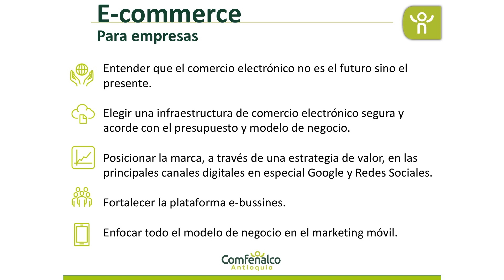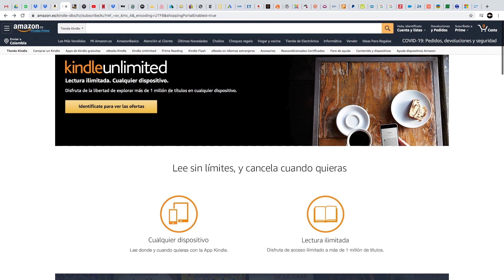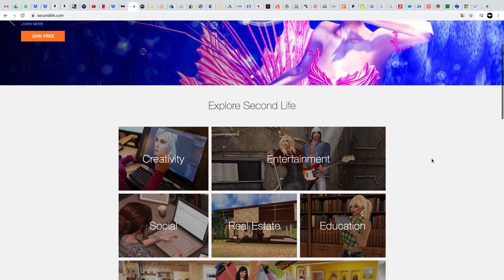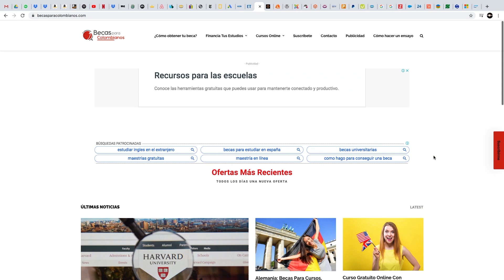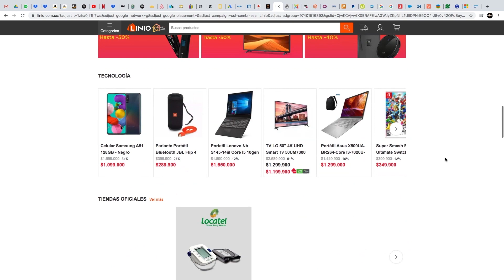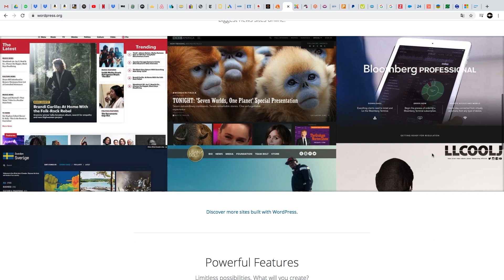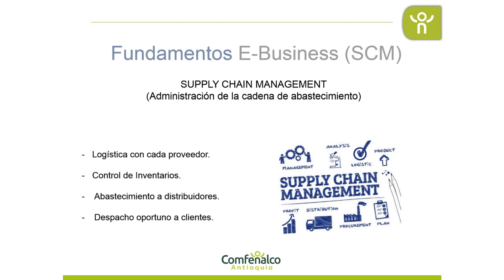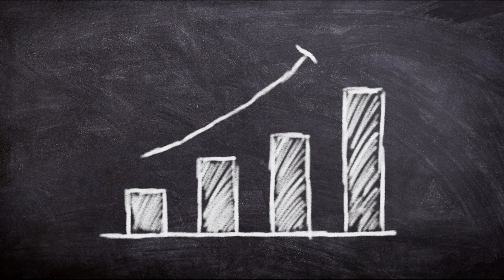Curso de Comercio Electrónico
Cinco decisiones a las que se enfrenta cualquier tipo de negocio para incursionar en el comercio electrónico

Especial sobre comercio electrónico realizado por: Damián Arias Lotero, experto en marketing de la Universidad de Medellín.

Ser una empresa On-Line es una decisión acertada para ingresar a la cuarta revolución industrial. Existen cinco decisiones a las que se enfrenta cualquier tipo de negocio para incursionar en el comercio electrónico:

- Entender que el comercio electrónico no es el futuro sino el presente.

- Elegir una infraestructura de comercio electrónico segura y acorde con el presupuesto y modelo de negocio.

- Fortalecer la plataforma e-bussines.

- Enfocar todo el modelo de negocio en el marketing móvil.